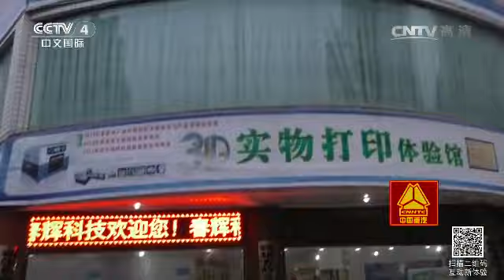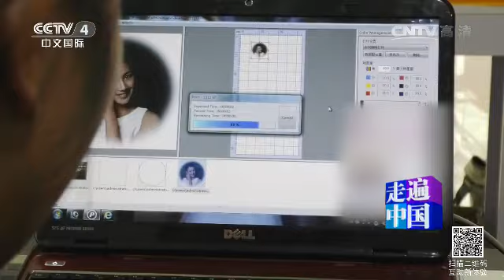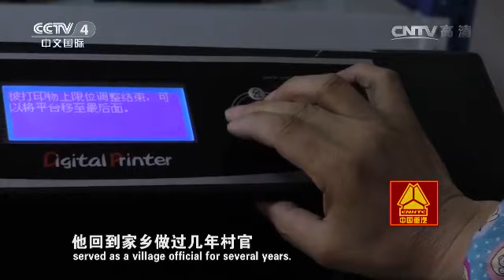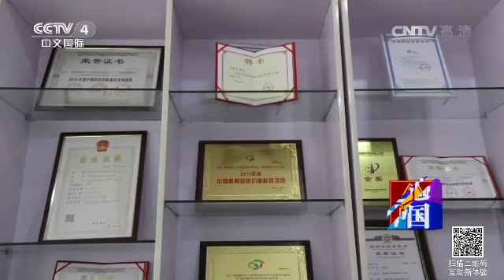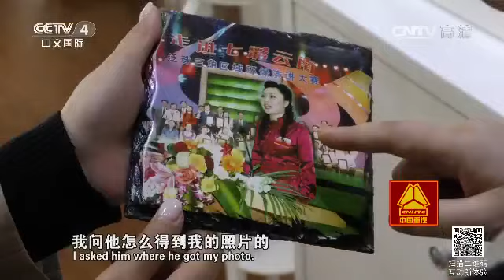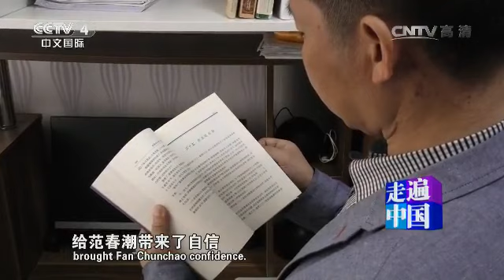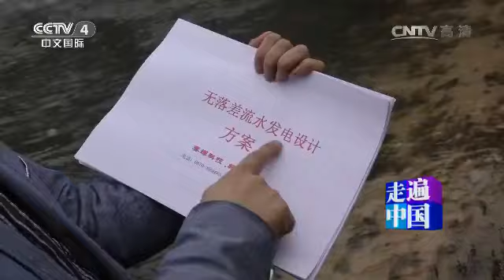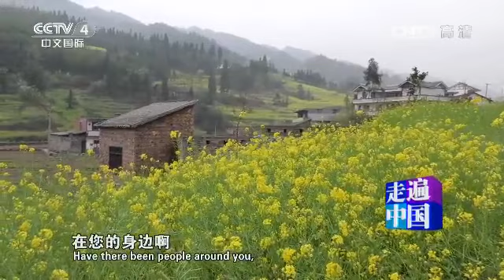我为发明狂 【走遍中国 20160505】